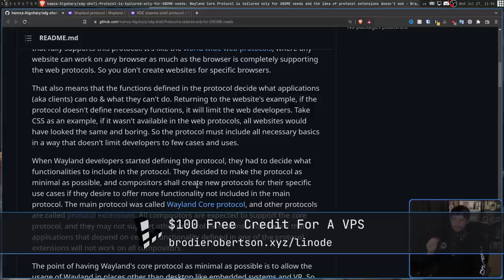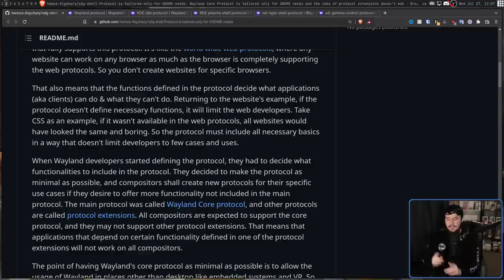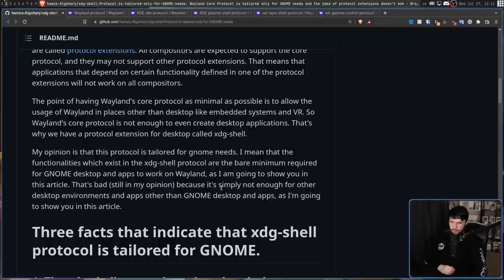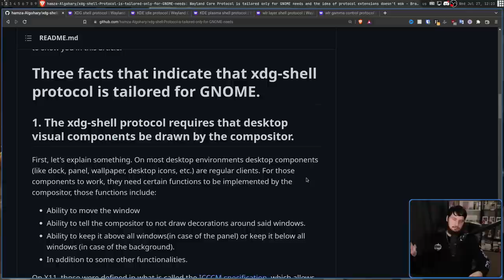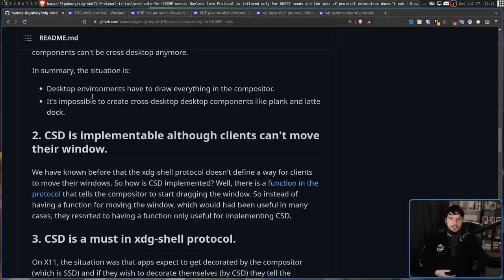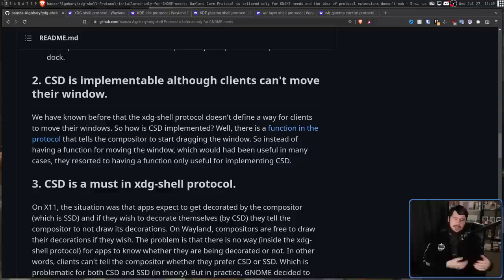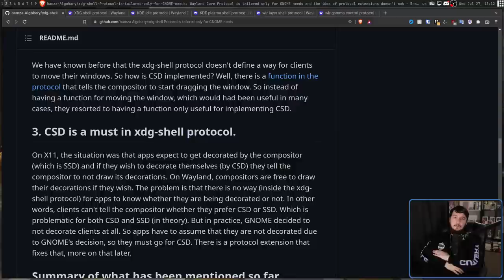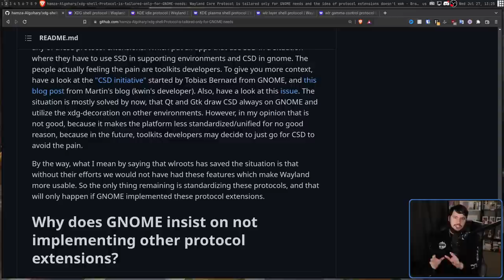Is Wayland Tailored Only For GNOME's Needs?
There's this interesting theory I saw pop up the other saying that the Wayland XDG shell was tailored entirely for GNOME's needs, lets go throught he arguments and see if it makes any sense.

Credits
🎨 Channel Art:
Profile Picture: